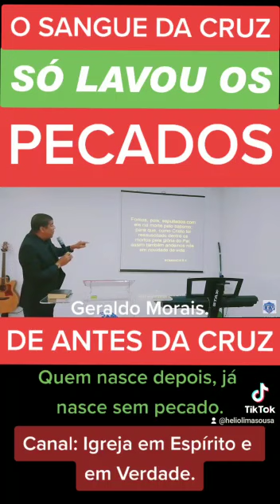ELE LAVOU OS PECADOS QUE HAVIA ANTES DA CRUZ